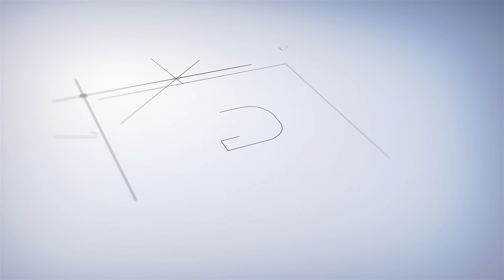பத்திரிகையாளர்களுடன் மோதல் 😡😡 Prabhu Deva Speech at Jolly O Gymkhana Audio Launch Sakthi Chidambaram